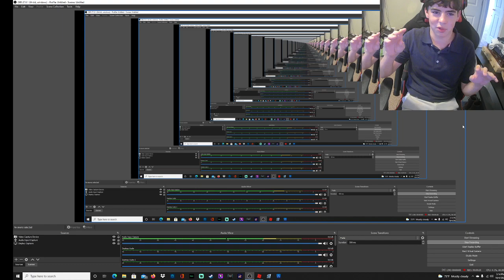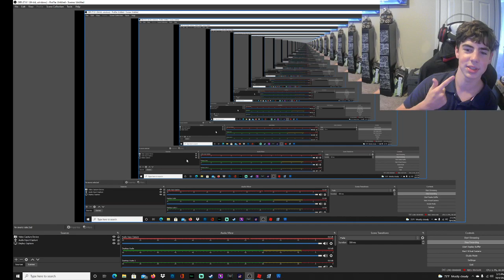John d pro robs trains and the jewelry store!!!!!